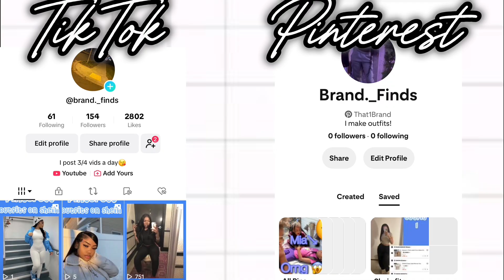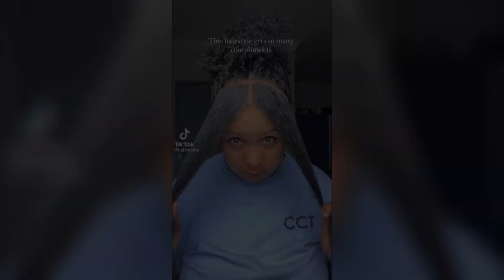Black girls hairstyles idea | TikTok compilation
@ dascheychey
@ yariies_8
@EstellaVashti | estellavashti